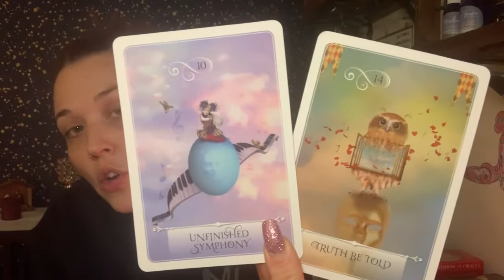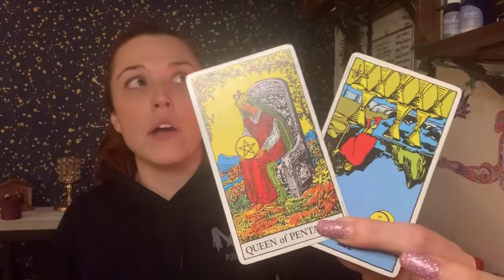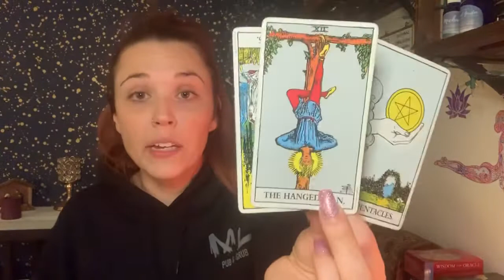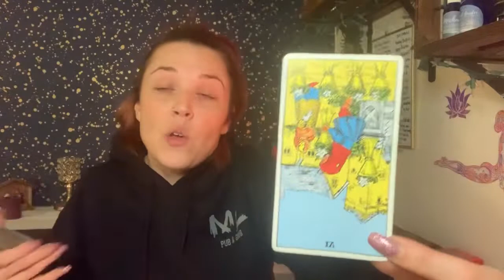CANCER ♋️ - NOT ENTERTAINING DRAMA - JAN 2020 MONTHLY READING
Hi Cancer! 💗 Welcome to your January 2020 Reading! I am Karma, and this is Karma Light Readings! I am a  Taurus ♉️, Sun ☀️ and Moon 🌝 , Cancer ♋️  Rising, and Aries ♈️ Venus. My readings are timeless, when you come to this video, it is for you.

This will resonate for Cancer Sun, Moon, Rising, and Venus!

Please note that this is a GENERAL READING for a very large Collective! If you are needing more specific answers or guidance, please check out my Etsy Shop to purchase a personal reading!

All of my readings are done in the White Light of the Holy Spirit, and are intended to Inspire, Enlighten, and Guide you on the path to your TRUE vibration!!

Karma ✨